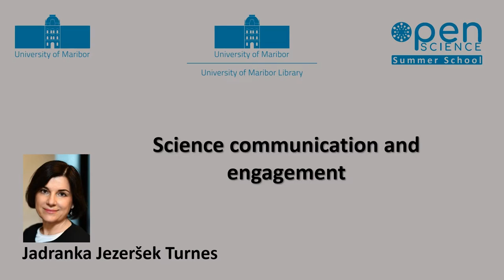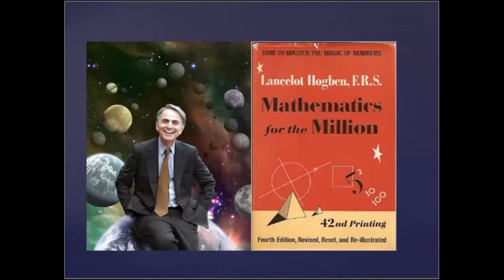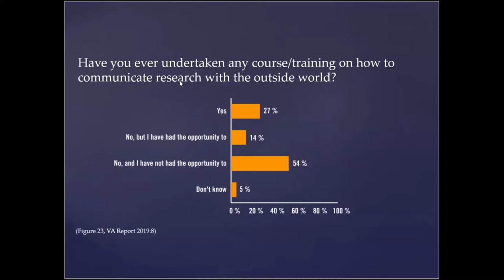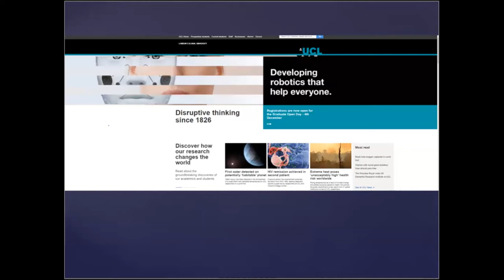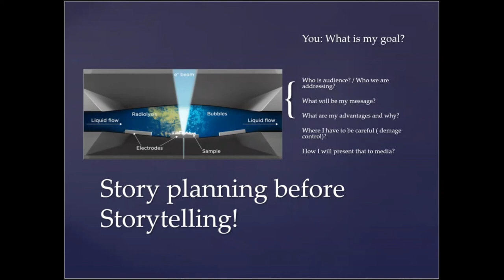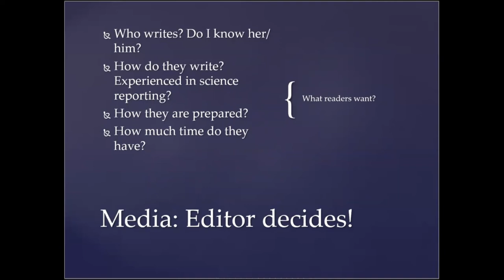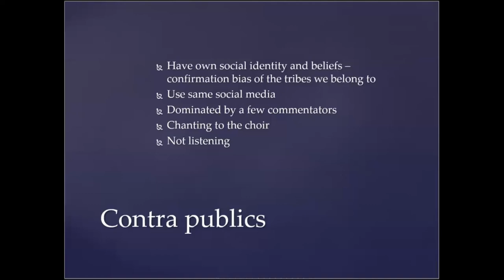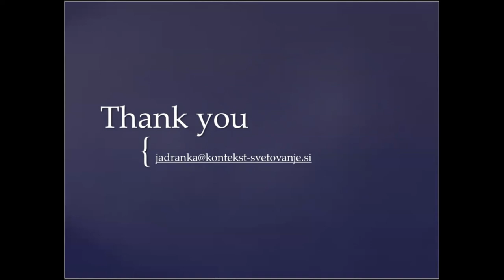Science communication and engagement (Jadranka Jezeršek Turnes)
The University of Maribor Open Science Summer School course (🔗 took place at the University of Maribor Library (🔗 from 12ᵗʰ to 16ᵗʰ September 2022. ⬇️ Click to read more ⬇️

The world of science is too large for non-experts to capture it by themselves or the media alone. Covering science is much more difficult and specific than covering politics, culture or sport. The appropriate scientists can then easily solve this problem, but need to learn how to communicate well, what is the right story, context, approach to tell and to what extent they should enter into facts and details.
Established working relationships that are created in the media together with scientists not only benefit themselves, but society in general gains important insights into the world of science. In this way the whole of society (non-experts, politicians, other proffesionals and media consumers: readers, viewers, listeners etc.) creates an understanding of science, builds a positive attitude to certain scientific disciplines, receives social approval of research and stimulates curiosity and interest in science among younger generations. Science has an important mission in society. It is therefore essential for scientists to learn how to relate, participate and contribute to the related dialogue in society. They have to learn the skill to  justify it and be able to explain it. Having accomplished this, science would gain more space and appear on the public agenda more often.

Video edited by: Borut Gaber